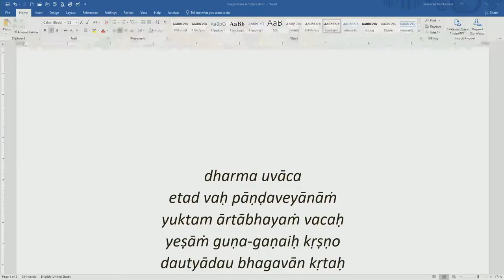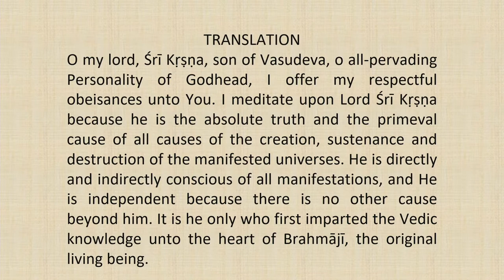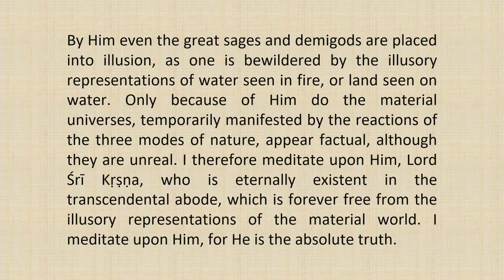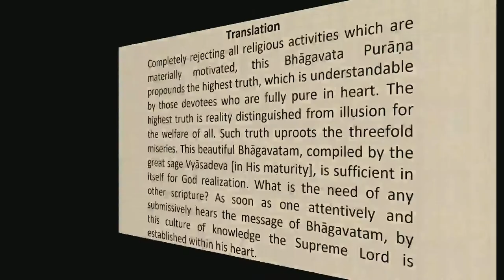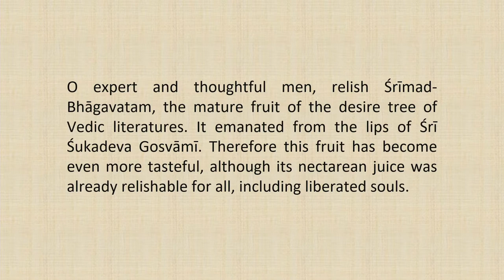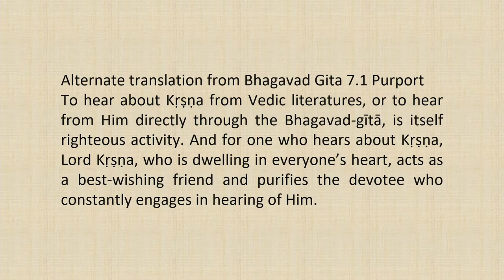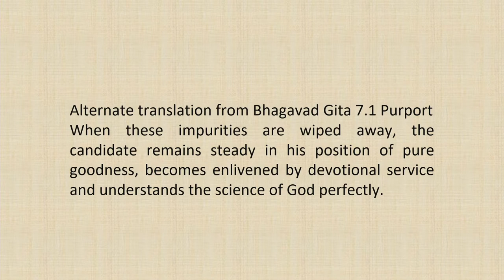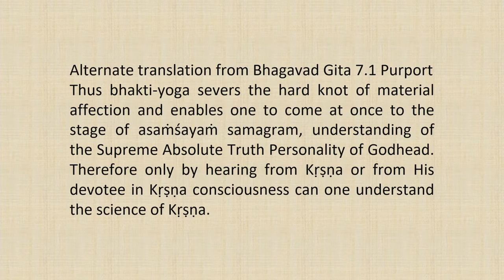Srimad Bhagvatam Class by HH Harivilas Maharaj After Mangal Arati 2020 11 12